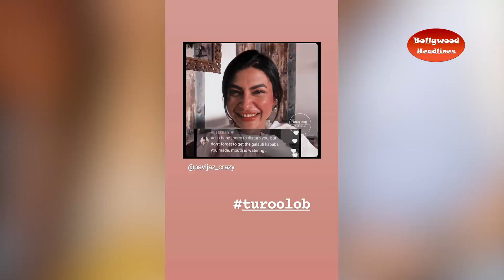Eijaz khan is making this demand from pavitra Punia while she goes live for her fans and calls it tr